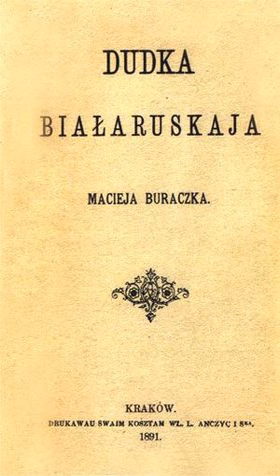Belarusian nationalism | Wikipedia audio article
This is an audio version of the Wikipedia Article:
Belarusian nationalism

00:00:27 1 Early 19th century
00:02:12 2 Late 20th and early 21st centuries
00:02:51 3 See also

- Socrates

SUMMARY
The Belarusian national revival (Belarusian: Беларускае нацыянальнае адраджэнне) is a social, cultural and political movement that advocates the revival of Belarusian culture, language, customs, and the creation of the Belarusian statehood at the national foundation. Revival refers to the Belarusian nationalism and the modern Belarusian national consciousness represented by several waves starting from the 19th century.